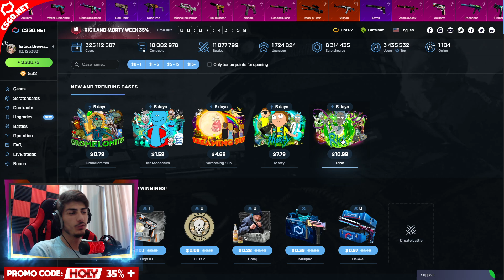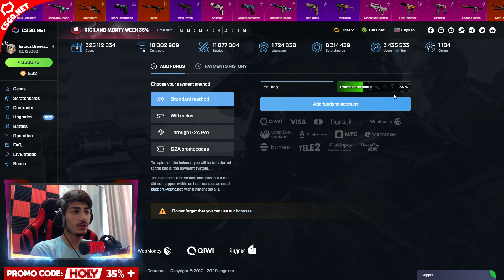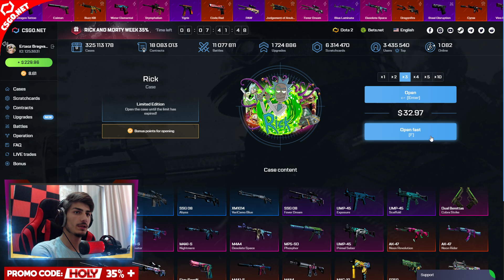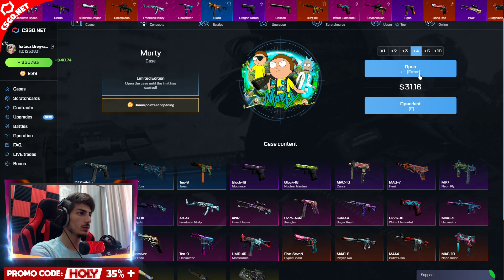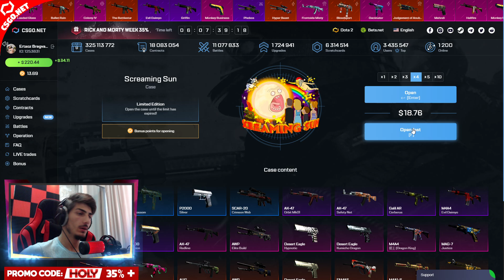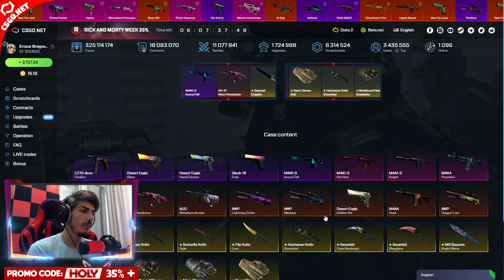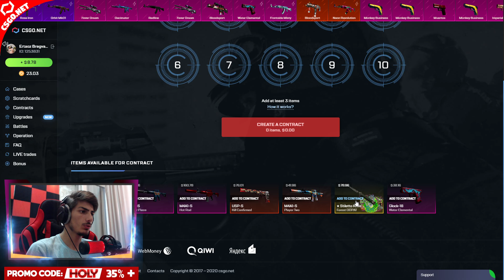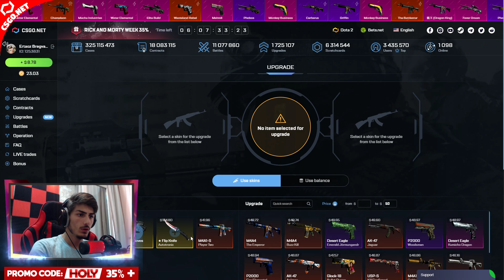ახალი ქეისები და ულამაზესი სკინები CSGONET